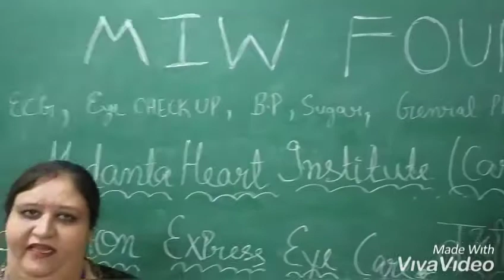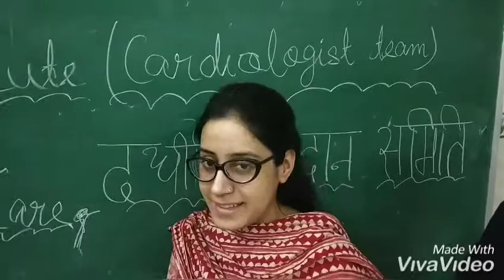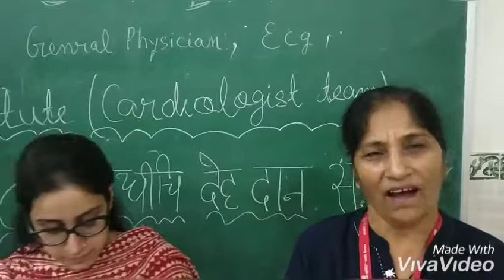FREE HEALTH CHECK UP CAMP at IITM COLLEGE by MIW FOUNDATION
FREE HEALTH CHECK UP CAMP
at IITM COLLEGE
Organize by MIW FOUNDATION
Team of Doctors & Paramedical Staff From:
MEDANTA-TYE MEDICITY HOSPITAL
VISION EXPRESS
MIW FOUNDATION
Mission India Welfare
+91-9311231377